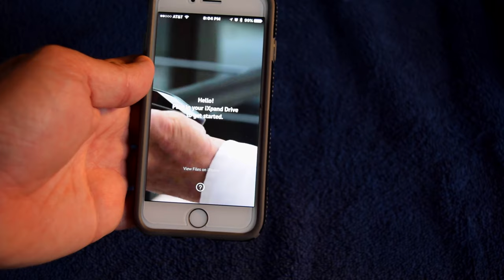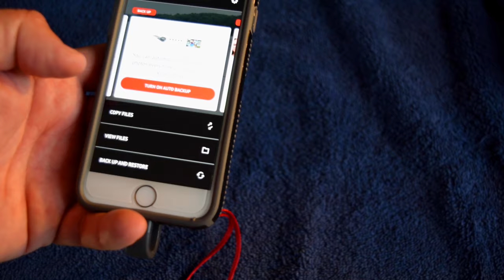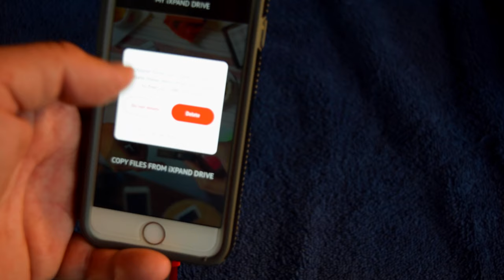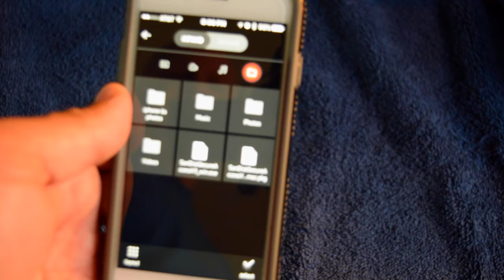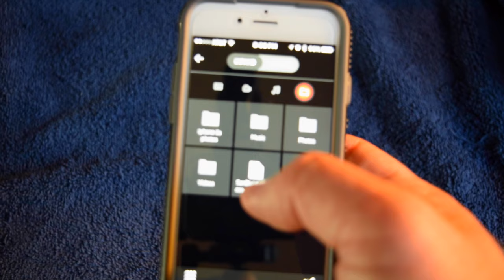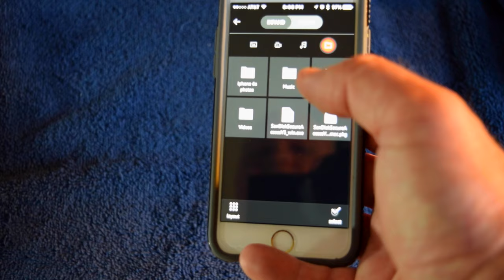Sandisk iXpand Flash Drive App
A follow up video to highlight some of the features of the Sandisk iXpand Flash Drive App for iPhone. In this video I go through some of the basic features of pulling photos and videos from your phone to the drive and back again. I also discuss some of the other backup and restore features. The app is free from the app store and is very easy to use. Be sure to check out the related video of how to free up space on your iPhone

What I used to film:

Sony FDR AX33

Iphone 6S

GoPro 4 Hero Black

LP Mic/Video Mic

Rode Smart Lav +

Rode Videomic ME

360fly HD camera